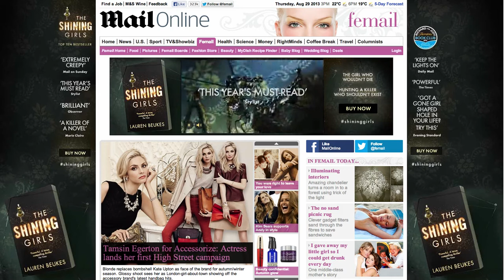The Shining Girls adverts for HarperCollins